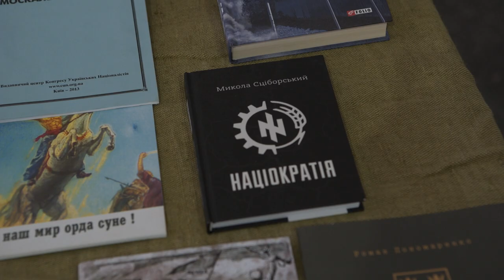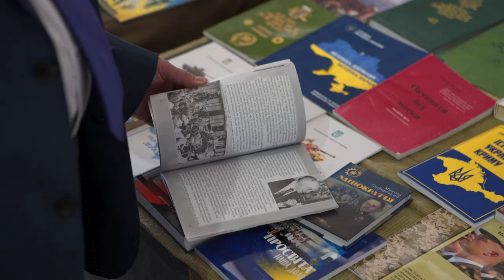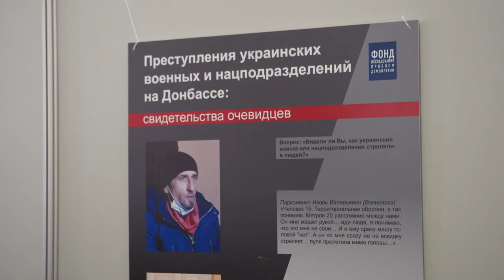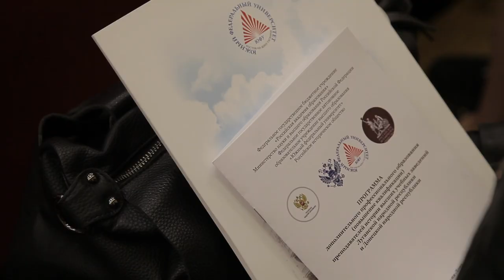В музее панораме «Сталинградская битва» представили предметы с территории ДНР и ЛНР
27 апреля 2022 года в Предпанорамном зале музея-панорамы «Сталинградская битва» были впервые представлены предметы, обнаруженные на освобождённой территории Донецкой и Луганской Народных Республик.
Музей-панорама «Сталинградская битва» стал местом сбора материальных свидетельств, которые в дальнейшем пополнят экспозиции крупнейших российских музеев. Временная экспозиция собранных артефактов посвящена истории освобождения территорий Донецкой и Луганской Народных Республик. Среди экспонатов — предметы вооружения, военной формы и снаряжения, школьные учебники и детская литература на украинском языке, а также предметы с символикой националистических формирований «Айдар» и «Азов» (террористические организации, запрещённые на территории Российской Федерации) — флаги, буклеты, плакаты и многое другое.
В мероприятии приняли участие председатель Правления Российского исторического общества, исполнительный директор фонда «История Отечества» Константин Могилевский, заместитель генерального директора Государственного центрального музея современной истории России Никита Аникин, директор некоммерческого Фонда исследования проблем демократии, член Общественной палаты РФ Максим Григорьев и другие.